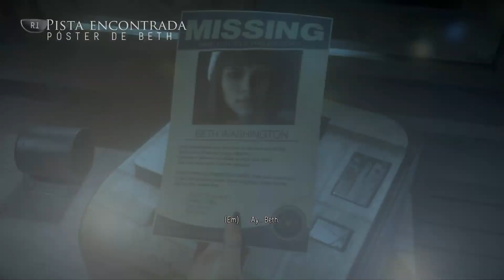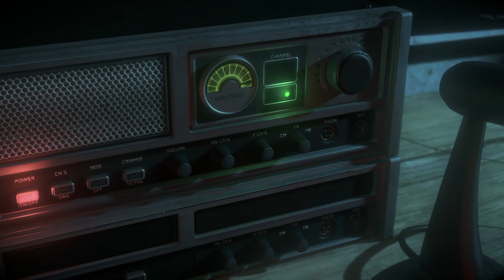Otamon Juega: Until Dawn -08-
No fue a propósito pero no me arrepiento